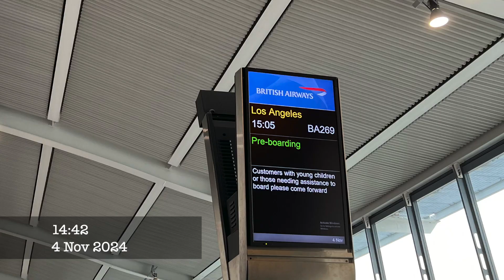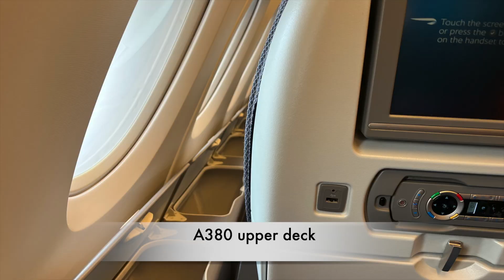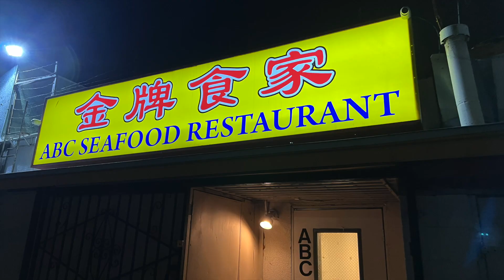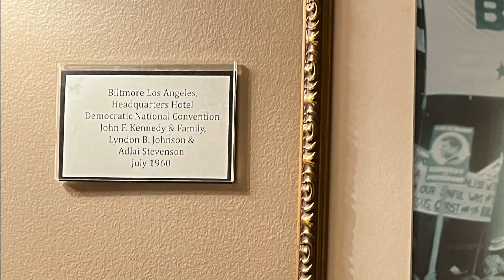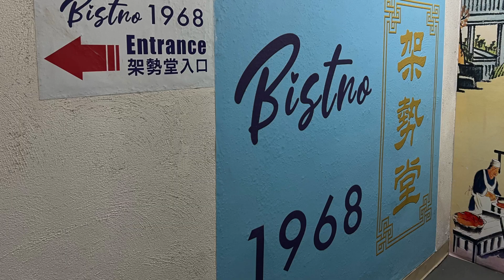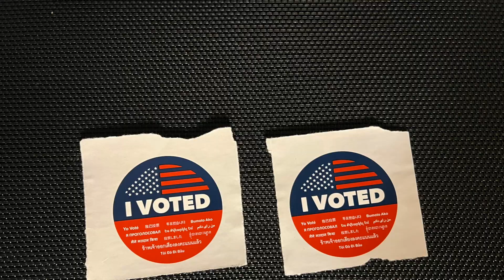US Presidential Election, Nov 2024 (Day 1, 2 in Los Angeles)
It was my third visit to Los Angeles and the primary purpose of this trip was to see family relatives, witness the US Presidential Election, pay visits to the Libraries of former Presidents, the Route 66 and Joshua Tree National Park, etc. We flew in A380 which was almost full. It took over 10 hours to get to Los Angeles. Upon arrival we were met by a relative and had light dinner in a restaurant in China Town. We stayed in the 100 years old Millennium Biltmore in downtown LA which prides itself on its connection with the Oscar and a collection of architectural wonders. It is also a landmark in LA and has been a location filmed in many movies and television shows.
The next day was the US Presidential Election day and the result of it would definitely impact on both the American and world politics. On the voting night, I had the opportunity to accompany my cousin to one of the voting centres and see her casting her vote. The process was open, very automated and did not take much time. Other than voting for the president, one has cast vote on many local issues as well. No doubt witnessing this great election in person was an unforgettable experience of a lifetime. Enjoy.